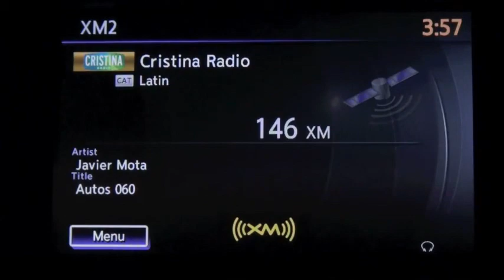Autos 0 60 Un paseo con la tecnología de SONY